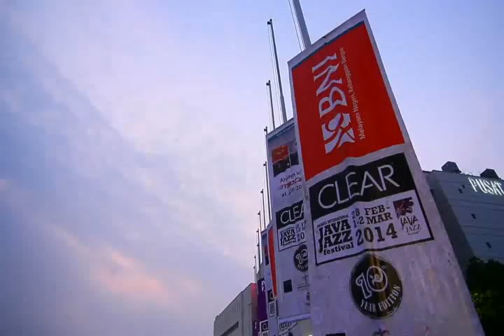BNI Dream Stage Project - 6. KANDARA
Vote mereka melalui twitter dengan menyebutkan nama band, mention @BNI46 dengan hashtag bnidreamstage.